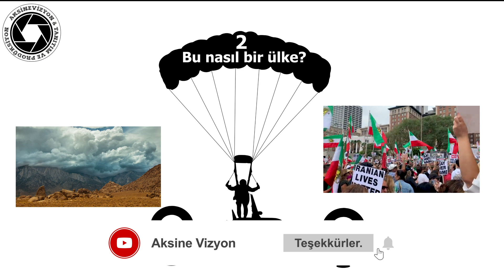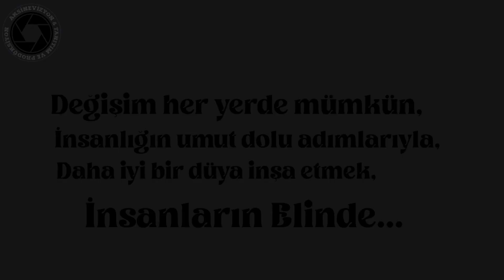Bu Nasıl Ülke? I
Merhaba arkadaşlar bugün bu videomuzda İran’da olan güzel şeyler ve kötü şeyleri ele alarak sizlere tanıtmaya çalışacağım. Hadi videoya gecelim.
İran, tarihi ve kültürel zenginlikleriyle desteklenen bir ülke. Ancak, içerisindeki siyasi baskılar, özgürlüklerin kısıtlanması ve insan hakları önümüze çıkıyor. Gösteriler ve protestolar, İran'ın sık sık karşılaştığı gerçeklerden sadece birkaçı. İnsanlar, daha iyi bir gelecek için seslerini yükseltiyorlar, ancak sert önlem ve sansür bunu engelliyor. Ekonomik zorluklar da İran halkının günlük yaşamının maliyeti. Enflasyon, beslenme ve ekonomik adaletsizliklerle mücadele eden insanlar, sıkıntılı bir dönemden geçiyorlar. İran'da dini kurallara dayalı yaşam, özellikle kadınlar için kısıtlayıcı olabiliyor. Kılık kıyafet düzenlemeleri ve kısıtlamaları, özgür ifadeyi engelliyor ve kadınların sosyal hayatta eşit haklara sahip olmalarını zorlaştırıyor. Elbette, İran'ın doğal güzellikleri ve kültürel görüntüsü de göz ardı edilemez. Ancak, bu güzelliklerin yanı sıra birçok sorunla da yüzleşiliyor. İran'da yaşananlar, düşündürücü ve endişe verici bu olayla fazlasıyla içek dönük yaşanmasına rağmen bizleri bile üzüyor siyasi bir rogandaya girmesin diye yaşanan konuları ele almaktan kaçınıyorum. Bu video, İran'ın sağladığı ve zorluklarını dile getirmek için hazırlandı. Ancak, unutmayalım ki her ülkedeki kendine has özellikleri ve güzellikleri vardır. İran'ın da çözüm bekleyen konuları olduğu gibi, başka ülkelerde de benzer sorunlar görülebilir. Dünyanın dört bir yanında insanlar, demokrasi mücadelesi veriyor, özgürlük ve özgürlük için savaşıyor. Her ülke kendi yolunu çizerken, değişim ve ilerleme için mücadele etmek önemlidir. Unutmayalım ki dünyada birlikte hareket etme gücümüz var. İnsanlar arasında dayanışma, anlayış ve barışa yönelik çabalar, ülkelerin ve toplumların yapılarının önemli bir rol oynuyor. Bu video, düşündürmek ve yapılandırmak için hazırlandı. Ülkelerimizdeki düzenlemeleri gerçekleştirmek amacıyla, çözümleri birlikte bulmak ve daha iyi bir gelecek için umut taşımalıyız. Çünkü değişim her yerde mümkün. İnsanlığın umut dolu adımlarıyla, daha iyi bir dünya inşa etmek elindedir. Esen kalın.!